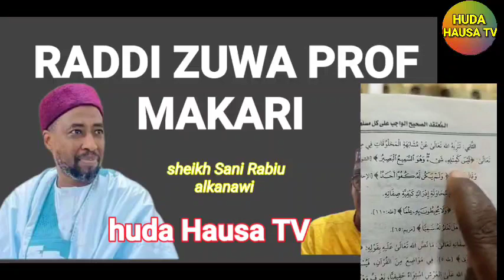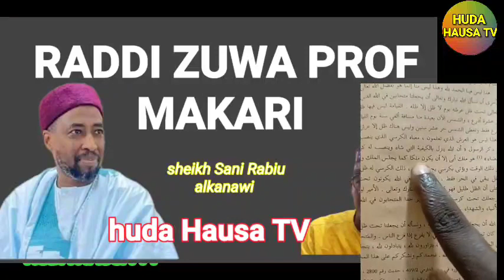RADDI ZUWA GA PROF IBRAHIM MAKARI sheikh Sani Rabiu alkanawi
RADDI ZUWA GA PROF IBRAHIM MAKARI DA WARWARE SHUBHARSA AKAN IBNU TAIMIYYA sheikh Sani Rabiu alkanawi